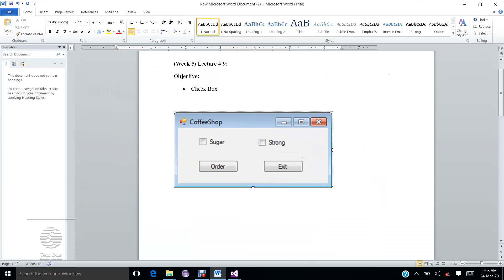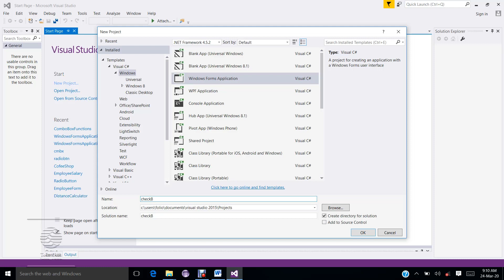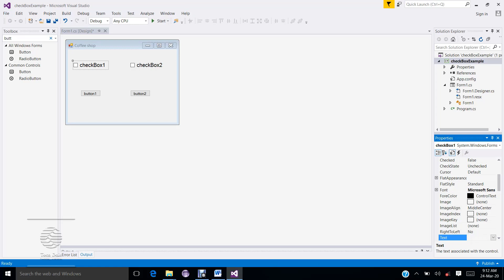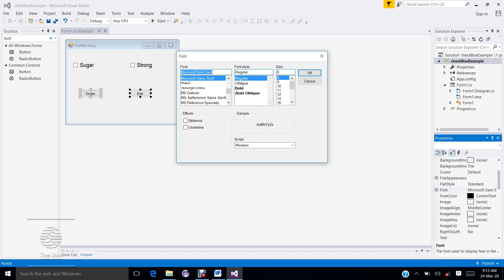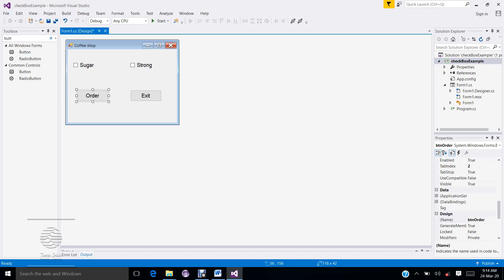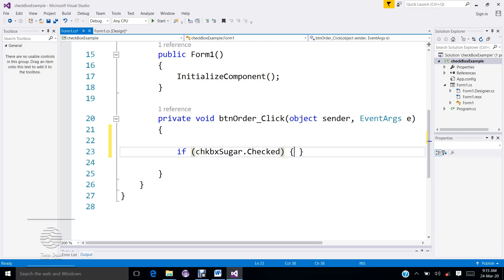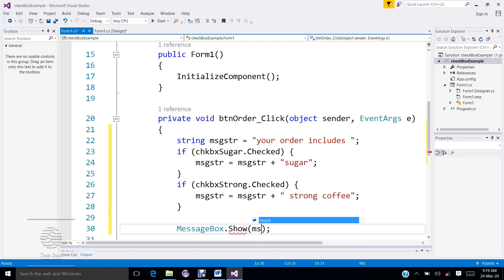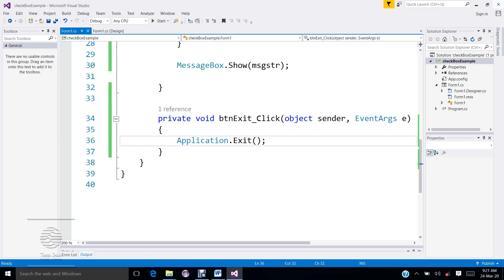A step by step tutorial on How to use C# Check Box Control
C# Check Box allows the user to give specific input. It’s mostly used where we have to retrieve the specific data from the user such as the gender selection, terms and condition agreement, and age-restricted data. You can simply use a single object C# Check Box or multiple objects it totally depends on your requirement of developing a desktop app.